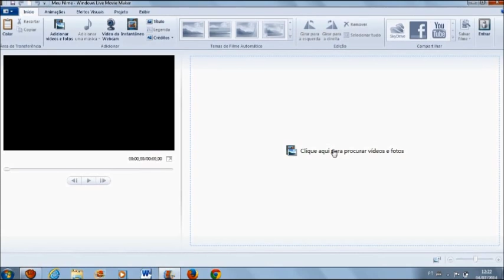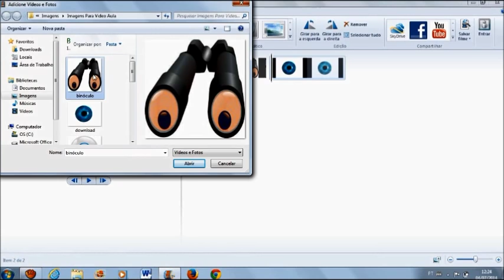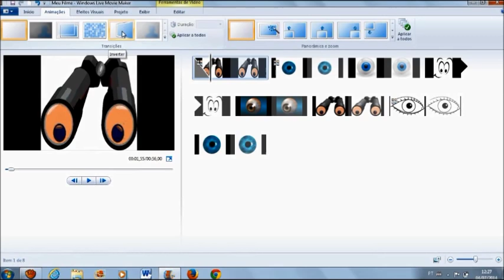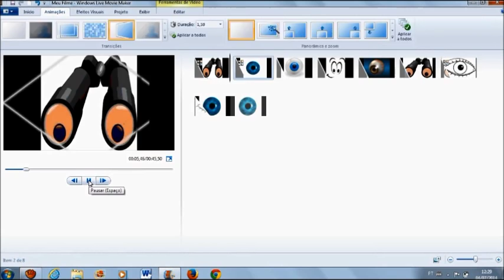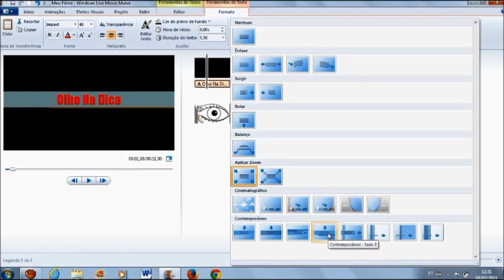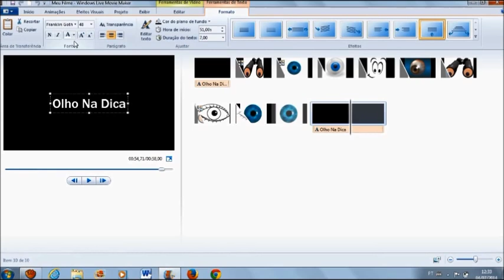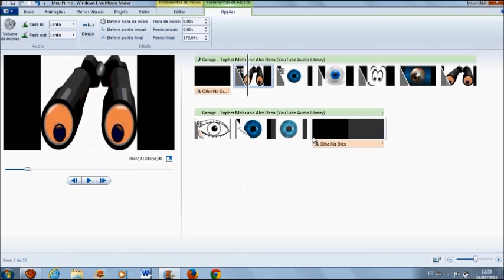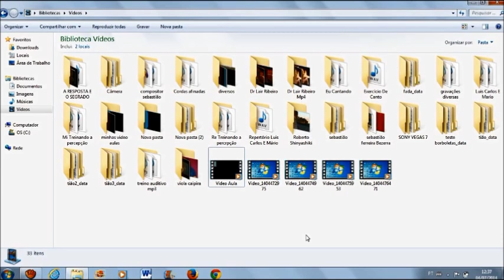Como Criar Um Vídeo Com Fotos No Movie Maker | Como Fazer um Slider no Movie Maker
Olá Amigos Do Youtube!Mais Um Vídeo Da Série Movie Maker, Desta Vez,Como Criar Um Vídeo  Com Fotos, Um Slide.

Uma Aula Simples Porem Bem Bacana.eu Peço  Que Você Assista O Vídeo Até O Final Se Você Gostar Da Um Like Aí Pra Ajudar A Divulgar O Vídeo.

Nesse Vídeo em Mostro Como Fazer Um Vídeo De Fotos No Pc Com o Movie Maker esse excelente programa de edição de vídeo.

Todos Nós temos fotos com momentos marcantes e pra deixar tudo mais interessante nada melhor que criar um vídeo com fotos legais para compartilhar com nossos amigos e familiares.